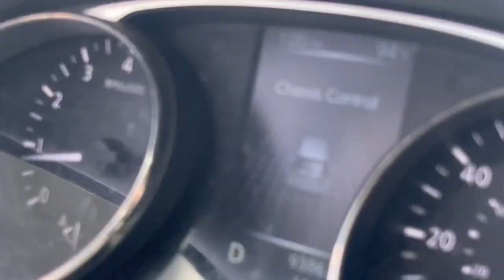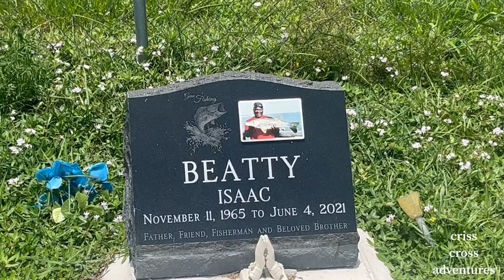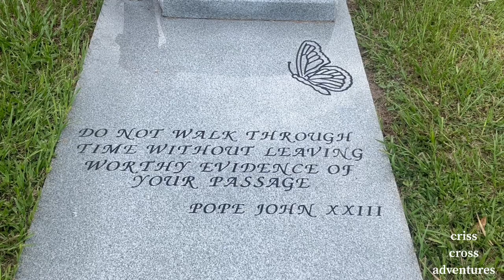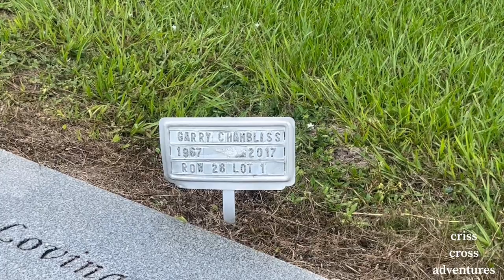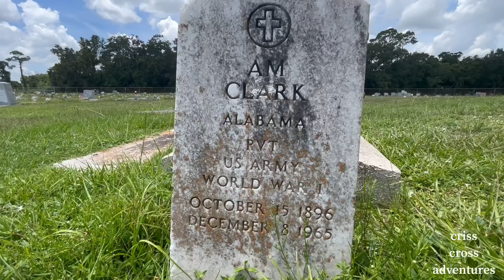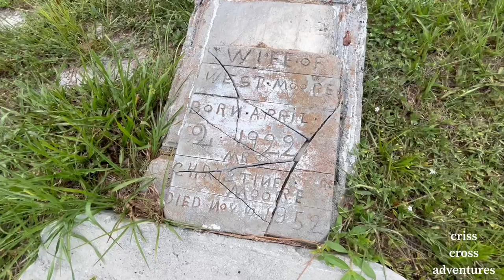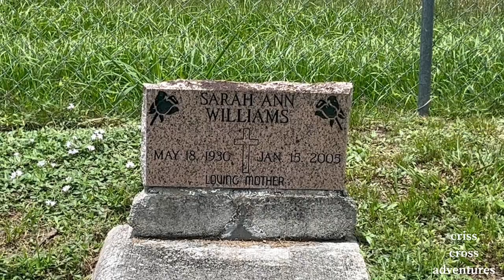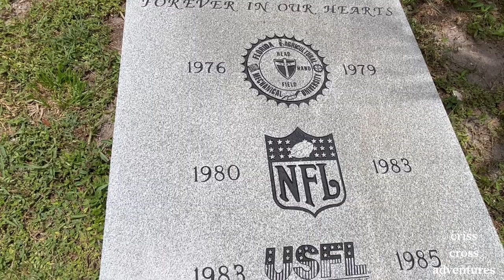Gifford Cemetery Vero Beach, Indian River County, Florida Episode 57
Gifford was organized in the mid-1880s.

Enumerated in the 1900 census as the Woodley precinct, the Gifford community emerged as a settlement village for black families.

Georgia farmer William Brown purchased 160 acres from the federal government through a homestead patent and brought his wife Dulois and their eight children to Gifford in the Although the local residents called the settlement Brownsville, it was prohibited from using the name for its post office because another town in North Florida carried the same name.

Instead, the town was named Gifford in honor Charlie Gifford, son of Henry Gifford and the railroad’s stationmaster.

By 1893, these early settlers of Gifford were joined by black laborers arriving to work on Henry Flagler’s new railroad that was under construction. By 1898, the Florida East Coast Railroad built small wood-framed stations in Woodley, Gifford and Vero.

In 1892, William Edward Geoffrey, a black man from Darlington, South Carolina, came to work on the Florida East Coast Railroad in Gifford.

The town's first school was built in 1898, but only served white children.

In 1901, Geoffrey purchased 80 acres of land in Gifford, and donated a portion for a park and the construction of a school for black children. Named the Gifford School, the small building was located at 38th Lane, east of what is now U.S. 1.